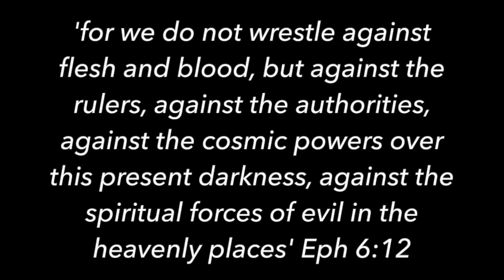WAR IN UKRAINE MATTERS - Contra Thoughts Ep 71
Russia has invaded Ukraine. What does this mean? How should followers of Jesus think about this conflict?
Putin and Zelensky are standing their ground on this ongoing war in eastern Europe but this does not mean people on the west should believe everything they see, nor does it mean we should stand by and do nothing.

Take care!

Take care!